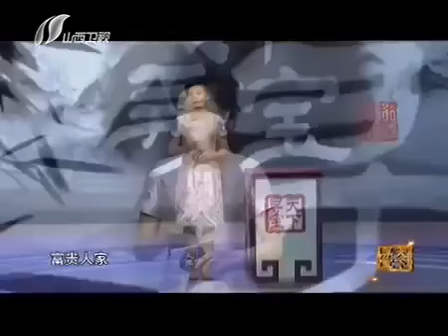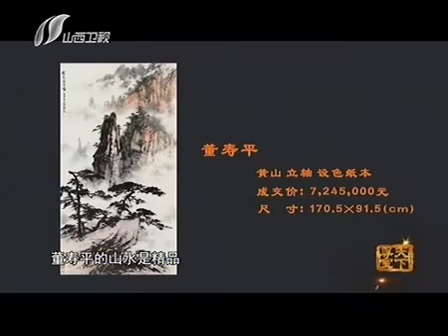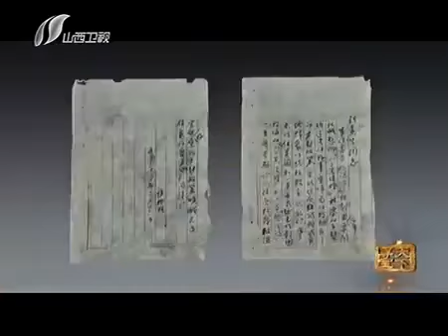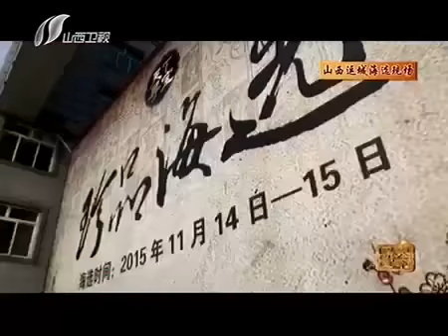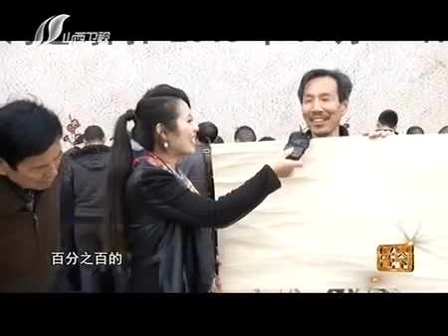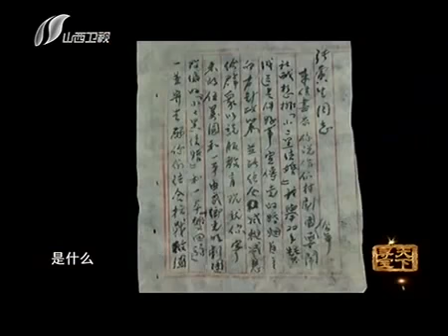《天下寻宝》20160104 董寿平墨竹图最具收藏价值 明代澄泥砚上品鳝鱼黄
《一槌定音》是一档艺术品投资大型演播室电视栏目， 重点突出大众对艺术品投资的认识与参与，以“寻找最具眼光的艺术品投资者”为栏目的宗旨.